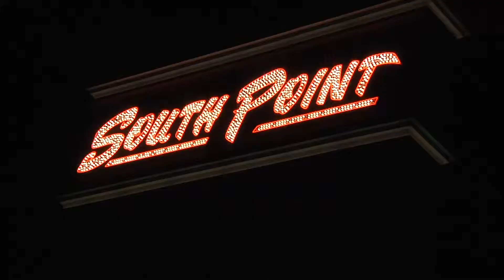Behind The Scenes of the Wrangler NFR Welcome Reception | COWGIRL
COWGIRL rocks the Wrangler NFR Barrel Racers in Las Vegas 2014